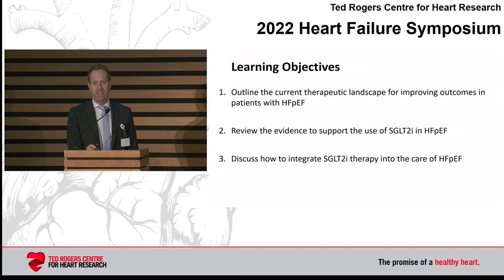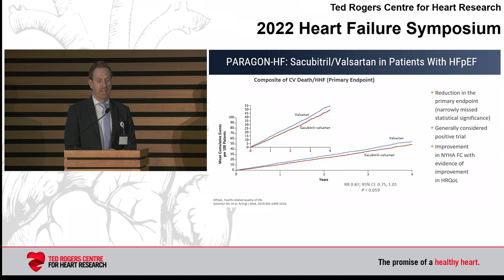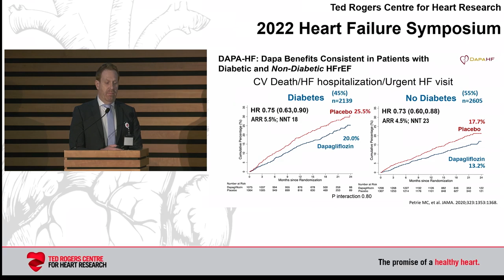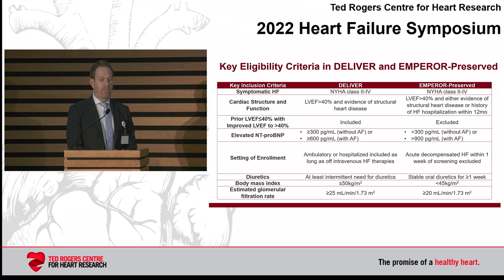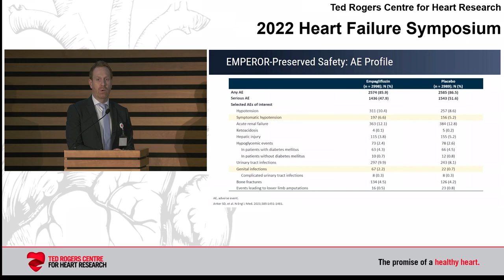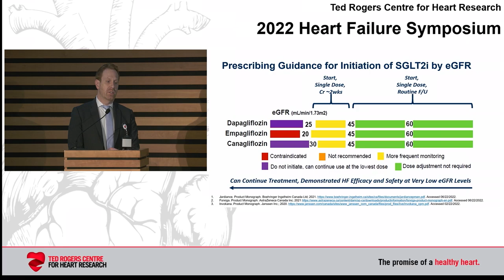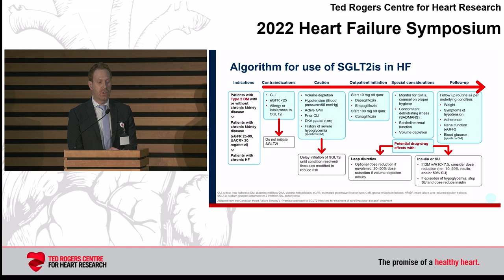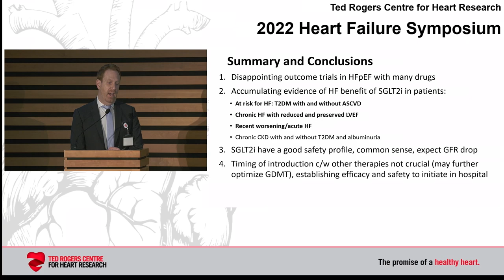SGLT2i for HFpEF - Jacob Udell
This presentation, presented on Saturday, December 17th, 2022 was part of the seventh annual 2022 Ted Rogers Centre Heart Failure Symposium.

About the speakers:
Dr. Jacob Udell is a Staff Cardiologist within the Department of Medicine at Women’s College Hospital and the University Health Network, and a Clinician Scientist at the Women’s College Research Institute and University of Toronto Faculty of Medicine. Dr. Udell’s research focus is on cardiovascular outcomes studies, with an emphasis on a) sex-based differences in risk and response to therapy; and b) innovative cardiac risk evaluation and models of care. Dr. Udell’s research focuses on novel cardiovascular risk factors, including influenza infection and fertility treatment. He is Co-Principal investigator of the INVESTED trial, a multisite, international study investigating whether a high-dose flu vaccine could prevent heart attack, heart failure, stroke and pneumonia in heart disease patients.

The seventh annual Ted Rogers Centre Heart Failure Symposium was held virtually from December 16-17, 2022. This meeting, which blends clinical innovations with the latest scientific advances, has grown to become Canada’s largest conference on heart failure.